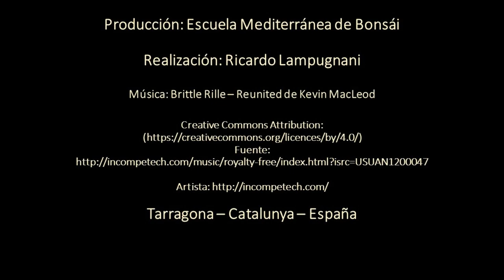Poda básica de Picea Glauca de vivero.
Hoy realizamos la poda de la picea que compramos en un garden center para hacer un vertical formal (chokkan)
¡Acércate a la Escuela Mediterránea de Bonsái!